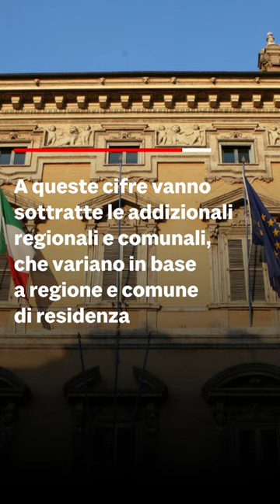Ecco quanto guadagna un senatore in italia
Quanto riceve un senatore fra indennità, diaria e rimborsi spese? Dopo le polemiche sorte in seguito all’intervento di Fassino in aula alla Camera e il punto sulla paga dei deputati, sotto la lente ora gli introiti dei senatori. Tutte le cifre, dall’indennità parlamentare alla diaria per il rimborso delle spese sostenute per il soggiorno a Roma, dai rimborsi delle spese per l’esercizio del mandato fino alle spese per trasporti, viaggi  e telefono.